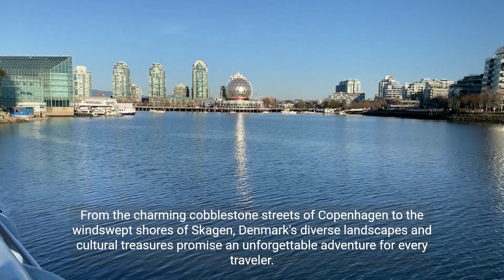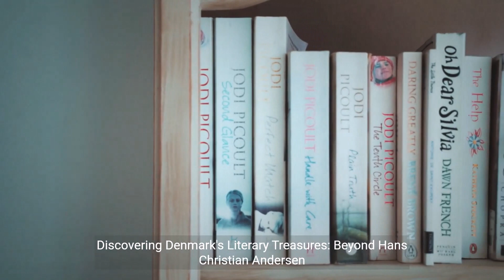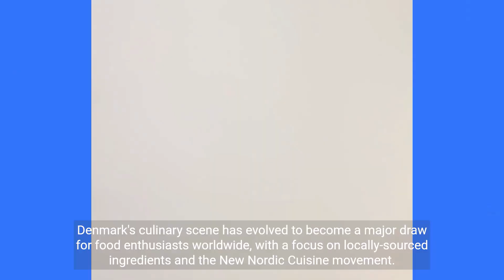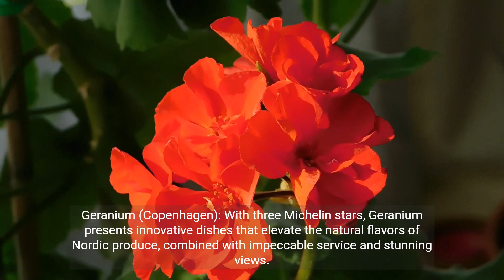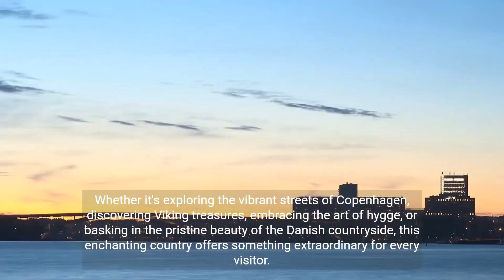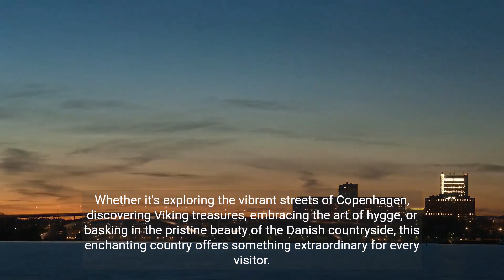Amazing Facts About Traveling in Denmark | Exploring the Wonders | Travelling and Tourism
Welcome to "Travelling and Tourism," where we take you on an incredible journey to uncover the most astonishing facts about traveling in Denmark! 🇩🇰 If you're planning a trip or simply curious about this enchanting Scandinavian gem, you won't want to miss this video!

🌟 Discover the hidden wonders of Denmark's picturesque landscapes, from the breathtaking cliffs of Møns Klint to the mesmerizing beauty of the Northern Lights in Greenland. 🏞️🌌 Unravel the captivating history of castles like Kronborg, which inspired Shakespeare's Hamlet, and delve into the modern marvels of Danish architecture and design.

🚲🏰 Get insider tips on exploring the vibrant cities of Copenhagen and Aarhus, immersing yourself in the local culture, and savoring the delectable Danish cuisine, including mouthwatering pastries and delicious open-faced sandwiches.

🎭 Embrace the Danish way of life, known as "hygge," and understand why it consistently ranks among the happiest countries in the world. 😊🇩🇰

Whether you're an avid traveler or an armchair adventurer, this video promises to be a virtual escape to the wonders of Denmark.